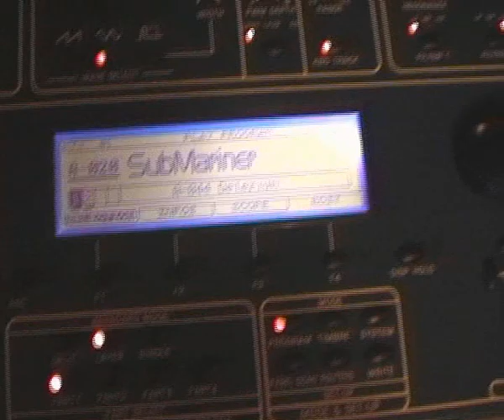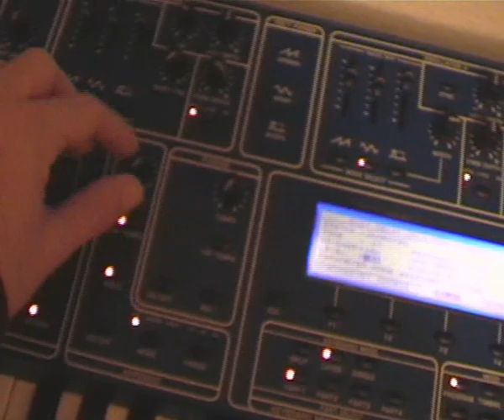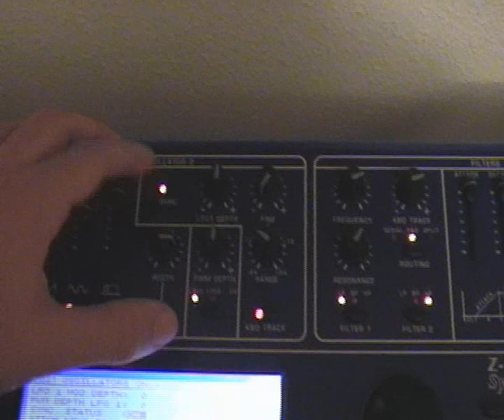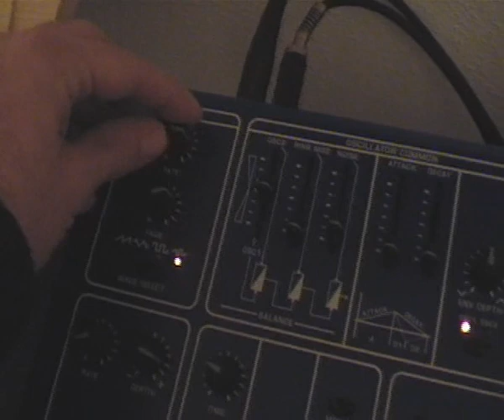OB12 scary sounds & noisy arps III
Part III - Starting from Submariner Program and adding some reverb, delay, ribbon and filter tweaking.

Getting weird and noisy sounds from my Oberheim OB12. All sounds starting from factory and knobbing them over the arpegiator just for fun. I also try to focus on the parameters I play and the screen for more info.